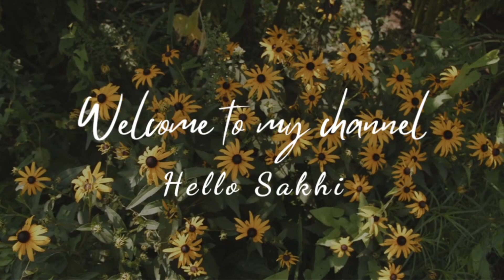Day-15|| Vrk diet15 ದಿನದಲ್ಲಿ 6 ಕೆಜಿ Weight loss ಆಗಿದೆVrkdiet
ಎಲ್ಲರಿಗೂ ನಮಸ್ಕಾರ .ಇದೊಂದು ಅದ್ಭುತವಾದ ಡಯಟ್ ವಿಧಾನ ಯಾರು ಬೇಕಾದರೂ ಈ ಡಯಟನ್ನು ಮಾಡಬಹುದು ಆರೋಗ್ಯವಾಗಿ ತಿನ್ನುತ್ತಾ ನಮ್ಮ ದೇಹದ ತೂಕವನ್ನು ಕಳೆದುಕೊಳ್ಳಬಹುದು ಹೆಚ್ಚಿನ ಮಾಹಿತಿಗಾಗಿ ನನ್ನ ಚಾನೆಲ್ ನಲ್ಲಿ ನಾನು ಅನೇಕ ಡಯಟ್ ರೆಸಿಪಿಗಳನ್ನ ಪೋಸ್ಟ್ ಮಾಡಿದ್ದೇನೆ ನಿಮಗೆಲ್ಲಾ ಖಂಡಿತ ಇಷ್ಟ ಆಗುತ್ತೆ ದಯವಿಟ್ಟು ನನ್ನ ಚಾನಲ್ ಅನ್ನು ಸಬ್ಸ್ಕ್ರೈಬ್ ಮಾಡಿಕೊಳ್ಳಿ ಹಾಗೆ ಯಾರಿಗೆ ಅವಶ್ಯಕತೆ ಇದೆ ಅವರಿಗೆ ಅಂಥವರಿಗೆ ಈ ವಿಡಿಯೋವನ್ನು ಫಾರ್ವರ್ಡ್ ಮಾಡಿ🙏🙏🙏